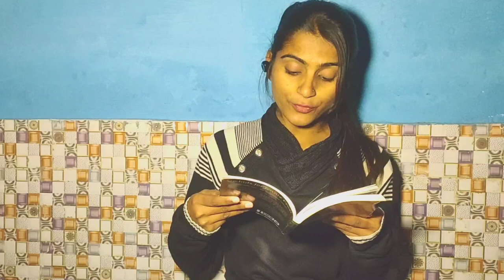"Orchids for Jennie frost" book review 📚 | love story novel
Book review
Book : Orchids for Jennie Frost